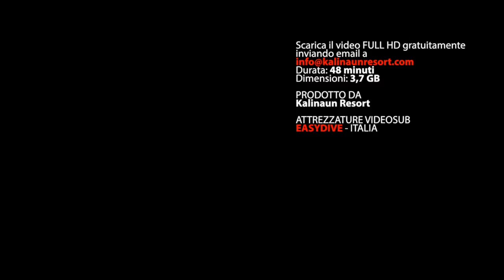Harlequin shrimp | Lembeh | Kalinaun Resort | Full HD